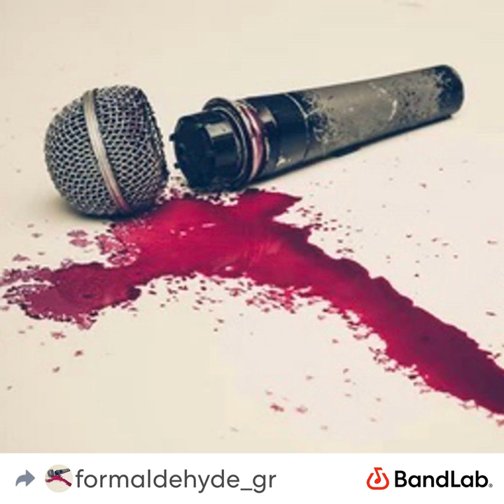Bloody Bandages (Official Audio)